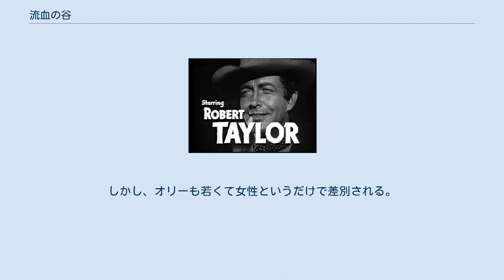流血の谷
アンソニー・マンの監督映画
ロバート・テイラー（『流血の谷』予告編から） 『流血の谷』（りゅうけつのたに、Devil's Doorway）とは、1950年に公開されたアメリカ合衆国の映画。
監督はアンソニー・マン、主演はロバート・テイラー。
南北戦争で名誉勲章を受けたインディアン青年が故郷に帰ると、そこにはインディアンへの偏見と理不尽な法律が待ち受けていた。
社会的テーマに真正面から向かい合った異色西部劇。
 ショショーニ族の若者ランス・プールは南北戦争で輝かしい勲功をたてた後、生まれ故郷のワイオミング州メディスン・ボウに戻ってくる。
しかし、歓迎されるどころか、白人から理不尽な差別を受ける。
 さらに法律（ホームステッド法）はランスの父親の所有していた広大な土地まで奪ってしまう。
 ランスは弁護士のオリー・マスターズに頼んで、土地を取り戻そうとする。
しかし、オリーも若くて女性というだけで差別される。
 立ち退きを迫る弁護士クーランと白人牧畜業者相手に、ランスはついに戦うことを決意するが――。
 MGMによると、アメリカ合衆国とカナダで1,349,000ドル、それ以外で747,000ドルの興行収入が出たため、差し引き25,000ドルの収益になった ボズレー・クラウザーはこの映画のことを「とてつもない（whopping）アクション映画」と呼んだ。
「『流血の谷』は、ちょっと前に公開された20世紀フォックスの『折れた矢』と似た（白人にとって）自虐的な西部劇だ。インディアンを演じたことで観客はロバート・テイラーに不快感を持つかもしれないが、力演であることは疑いない。まったく、ステレオタイプにはまらない唯一無二の役だ。他の演技者も西部劇映画お決まりの役ではあるが素晴らしい演技を見せてくれている」。